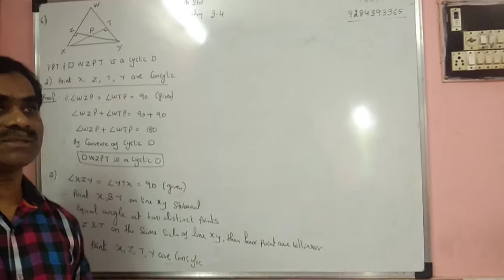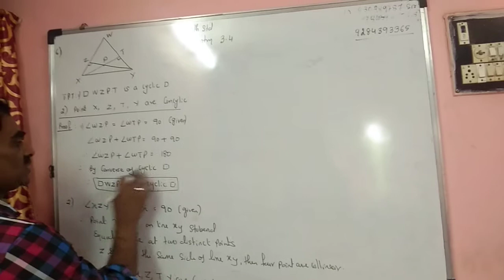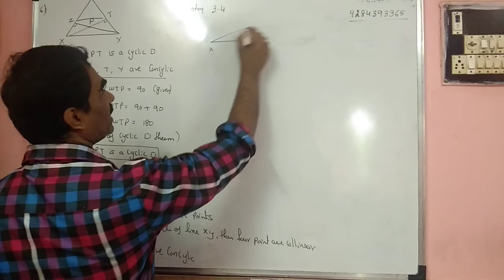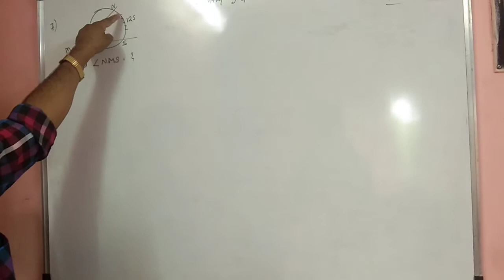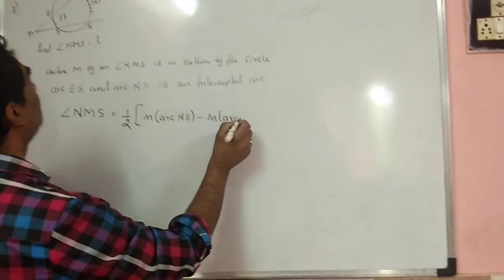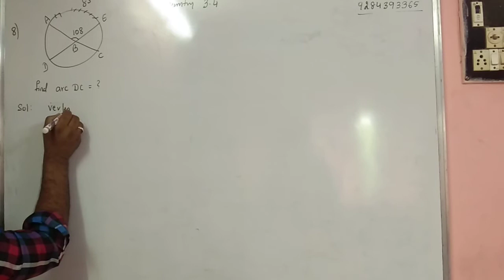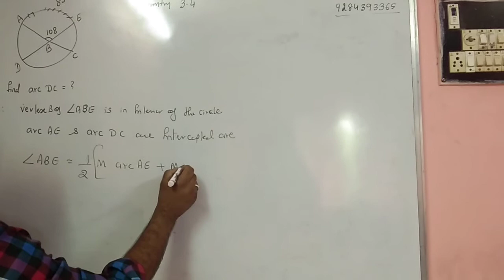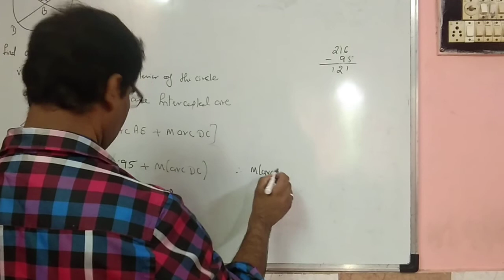Geometry lesson no 3 practise set 3.4 part two for SSC